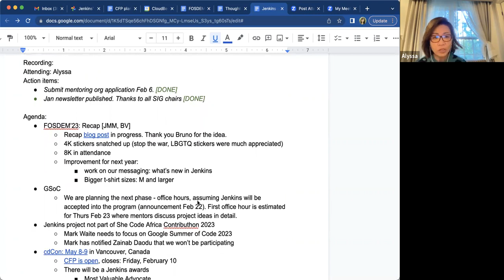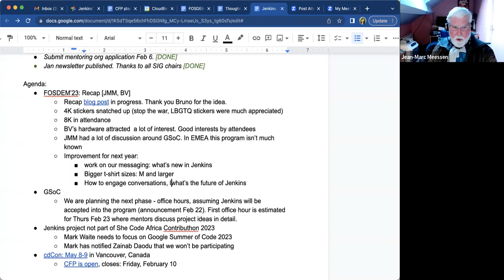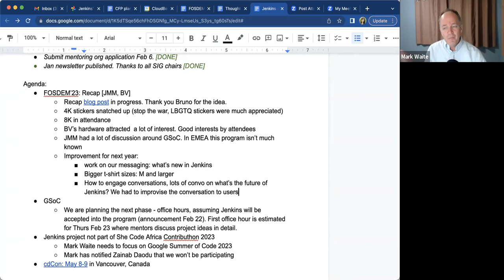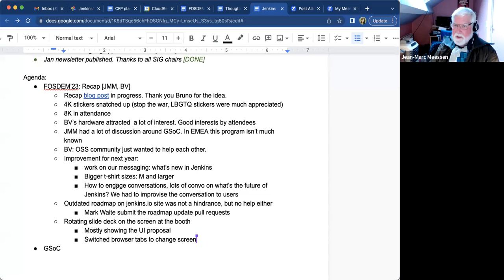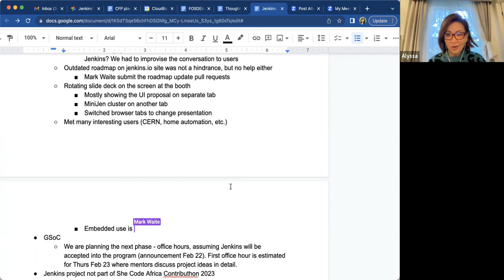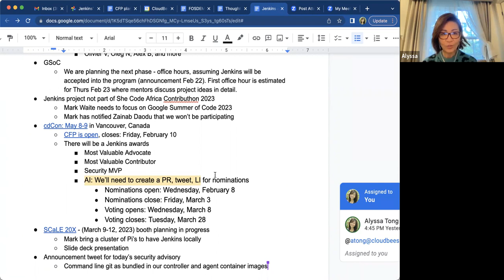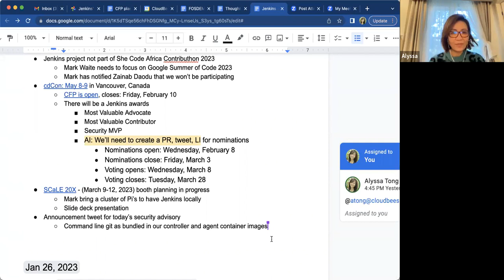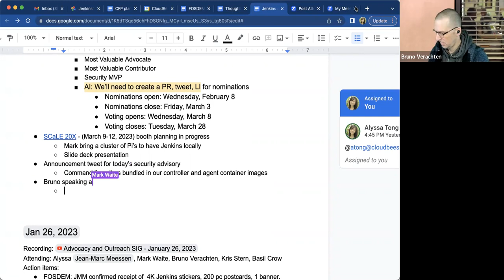Advocacy and Outreach SIG - February 9, 2023